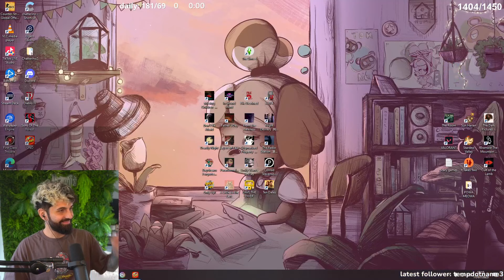Not the RABBIDS.... | UNO ft. Dumbdog, Baycon & Justin!